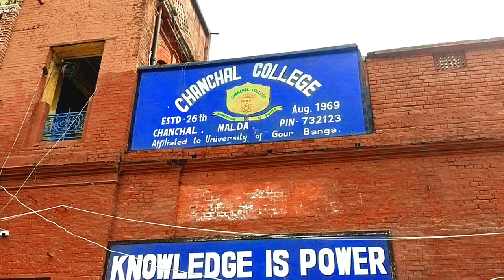College Vlog : First Exam's Day + My Experience | Sem3 Finals | Chanchal College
vlog video,
laba hansda vlogs video 2023,
sona mukul vlog video today,
pranjal dahiya vlog video,